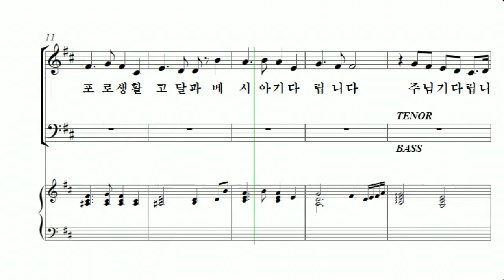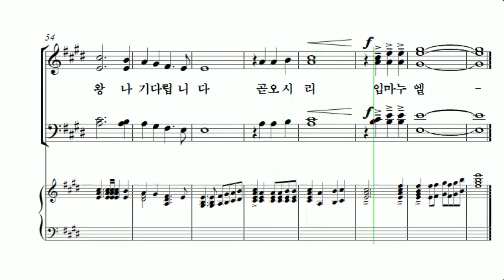[중앙아트] 중앙성가 38집 19.곧 오소서 임마누엘 - 알토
19.곧 오소서 임마누엘 - 이형구